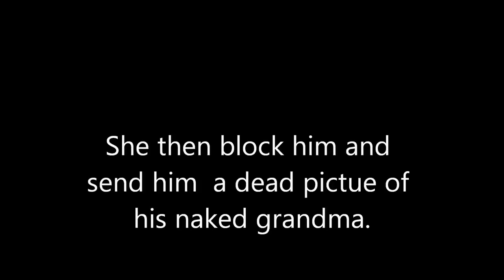Aunt Arctic Will Kill The Gay Vacuumlover1 !!!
Everyone go on YouTube on 5/26/11 it gonna be good!